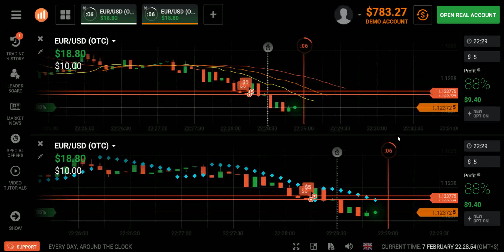Turbo Forex options. We compare Parabolic SAR indicators and the Alligator in simultaneous trade 1